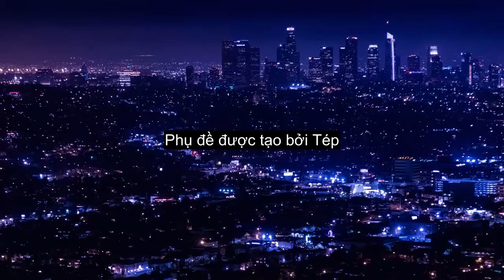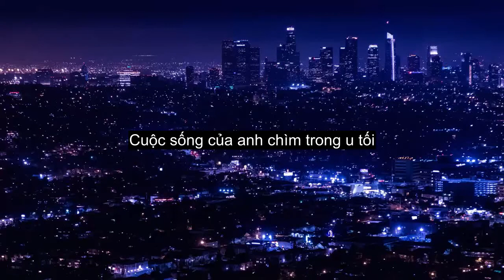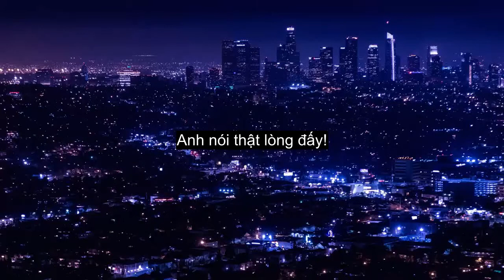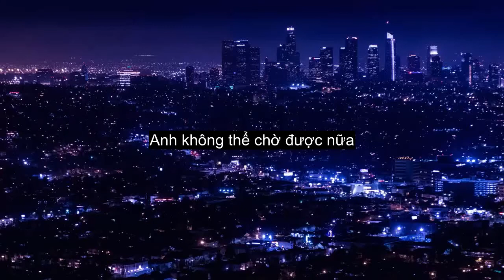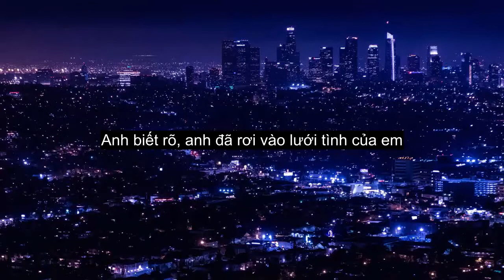ONE OK ROCK - All Mine (Vietsub)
Lyrics video:
Mình nghĩ mình đã rơi vào lưới tình với ONE OK ROCK mất rồi :)))))